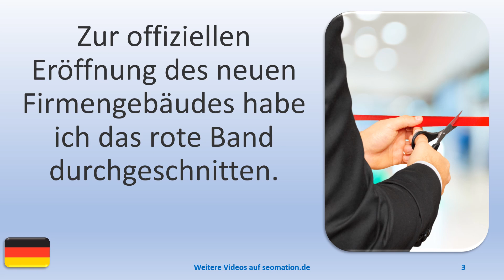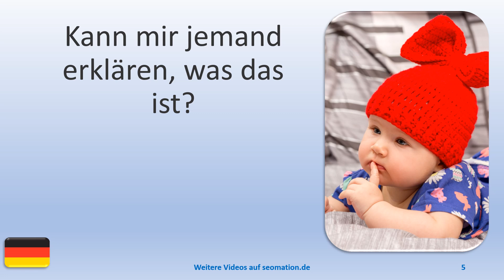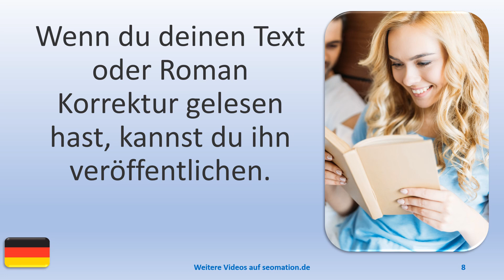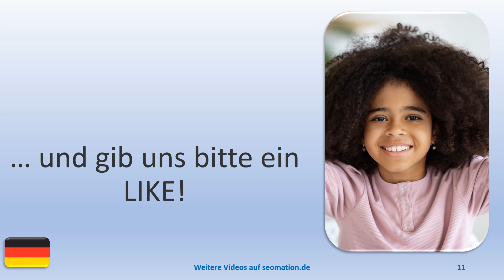▶️6457▶️ Ich lerne Deutsch mit Texten und Bildern in unterschiedlichen Situationen.